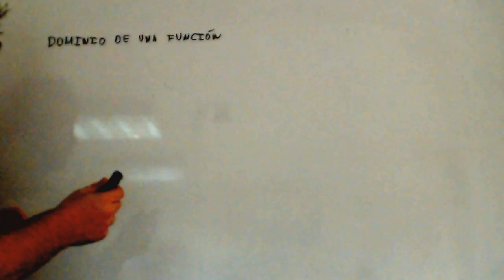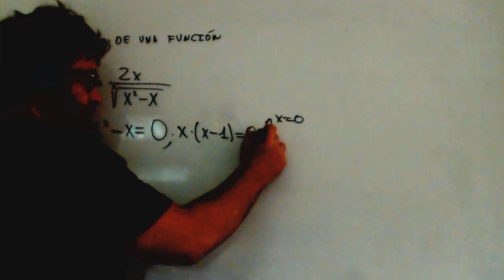Dominio de una funcion radical en el denominador Matematicas 1º Bachillerato Academia Usero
Dominio de una funcion radical en el denominador Matematicas 1º Bachillerato